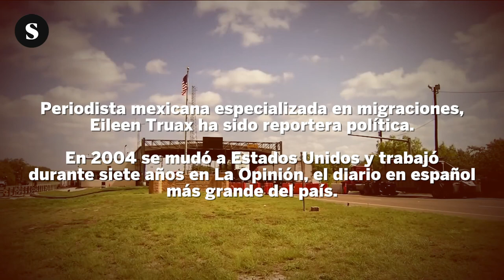Entrevista a Eileen Truax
Periodista mexicana especializada en migraciones, Eileen Truax ha sido reportera política.
En 2004 se mudó a EE UU y trabajó durante siete años en La Opinión, el diario en español más grande del país.